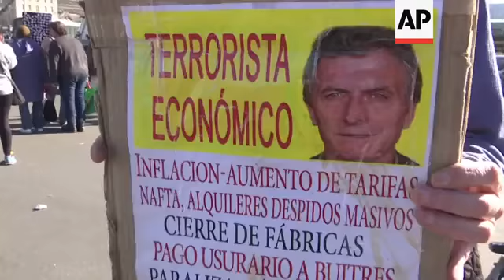Argentina's Fernandez de Kirchner blasts Macri economics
(6 Jul 2016) Argentina's former president, Cristina Fernandez de Kirchner said on Wednesday that her indictment in a misappropriation charge is a smokescreen to hide the economic shortcomings of the current government.
Fernandez spoke outside the Comodoro Py federal courthouse in Buenos Aires over allegations she defrauded the state as part of her government's handling of the dollar futures market.
Fernandez, who governed Argentina from 2007 to 2015, filed a complaint against judge Claudio Bonadio after appearing in his court in connection with the case.
She said she took advantage of her visit to the court building to file a complaint with a federal prosecutor alleging that the judge and a lawmaker had colluded in the case.
The former president was referring to Tuesday's legal request by lawmaker Margarita Stolbizer to investigate whether Fernandez and her two children had several million dollars in illicit cash guarded in safes.
Fernandez said Stolbizer's request was based on false information that originated from raids that Bonadio ordered on her properties.